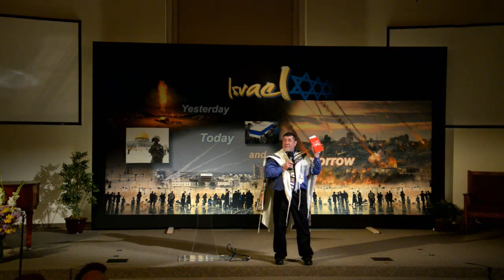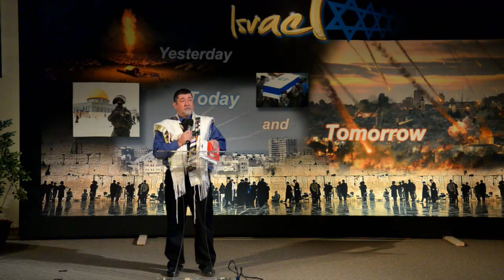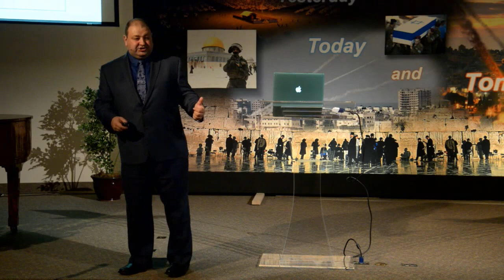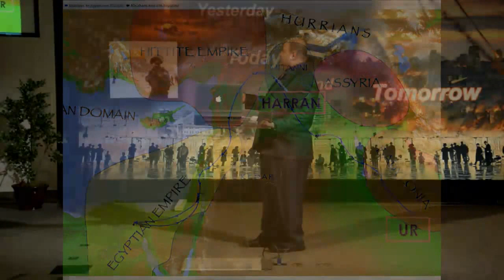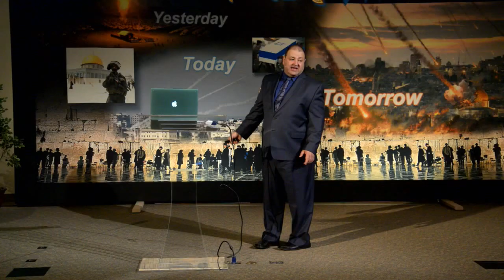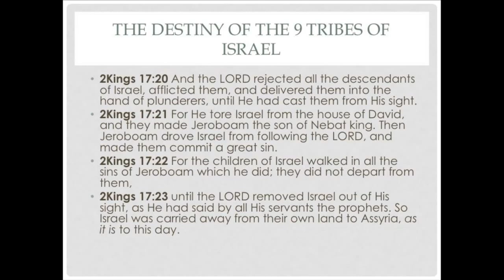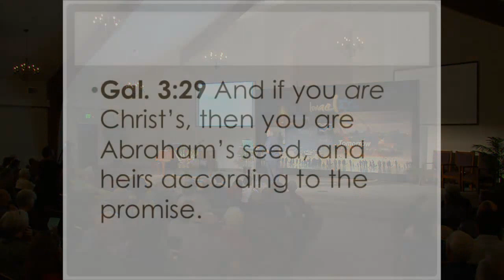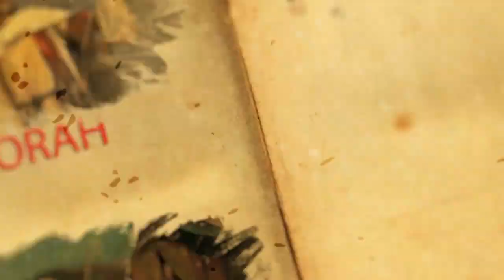Alexander Bolotnikov - Who is who in Biblical history? - Day 1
1. Who is who in Biblical history: Hebrews, Israelites, Jews and Palestinians

The history and origin of the Jewish people